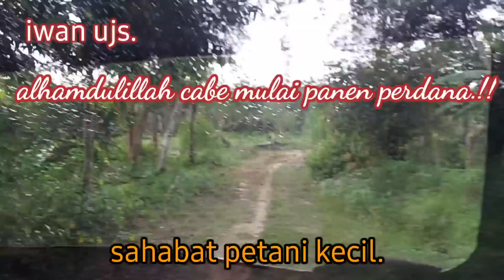suasana dikebun diguyuri hujan grimis alhamdulillah cabe mulai panen perdana.!!